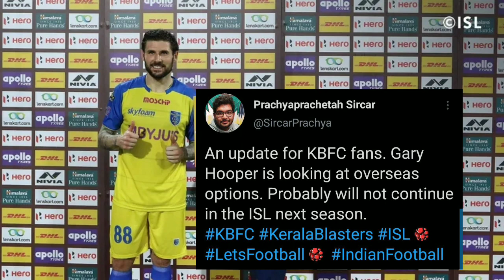HOOPER വിദേശ ക്ലബിലേക്ക്😥|Kerala Blasters Latest News|Gary Hooper|Kbfc News|ISL News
kbfc academy,
kbfc all transfers,
kbfc atk,
kbfc aadu song,
kbfc announcement,
kbfc bus,
kbfc belfort,
kbfc best match ever